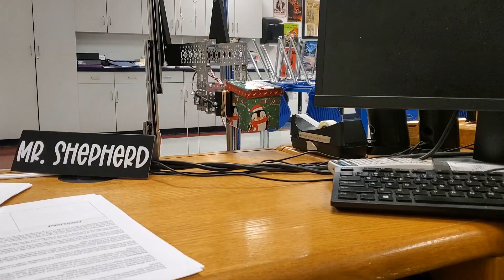Celebrating the Holidays with ROBOTS!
Alternating current spreads holiday cheer throughout our school.